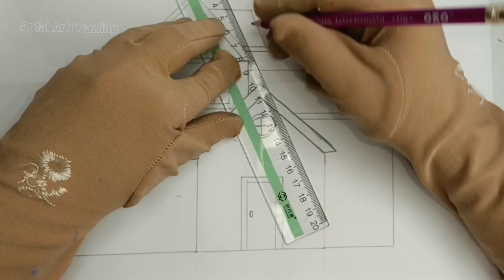How to Draw a House: Pencil Drawing Tutorial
ghar banane ka tarika, ghar banane ka sahi tarika, ghar bnanane ka tarika, ghar banane ka tarika mitti se, mitti se ghar banane ka tarika,
tiny house drawing, how to draw a house,
Pencil ghar banane ka tarika, ghar banane ka aasan tarika, ghar banane ka tarika, gha, ghar banana, ghar banana sikhe, ghar bnane ka kahrch, ghar kahan banana hai,drawings, ghar kaise banega, ghar bnane ka tips, ghar kaise banaye, how to draw a house drawing.